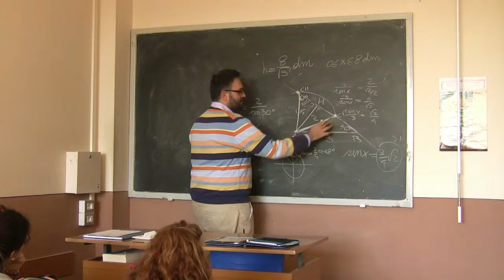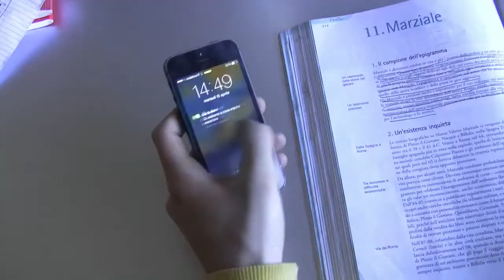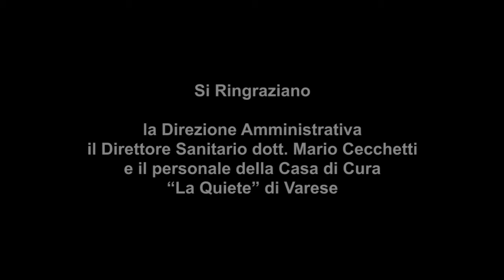Flashback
Cortometraggio diretto da Dario Chemoli, avente come tema il cambiamento di prospettiva di vita generato dall'incontro con una persona